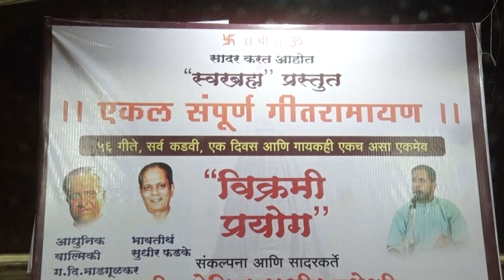स्वरब्रम्ह प्रस्तूत '' संपूर्ण गीतरामायण '' 3 नोव्हेंबरला शाहू स्मारक भवनमध्ये